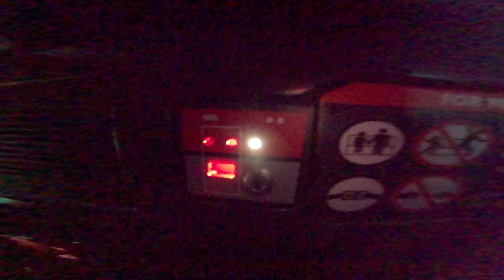[4K 60fps] Star Wars Rise of the Resistance Hyperview POV AT-AT's face path at Disneyland 12/10/2023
In a mood of also filming a couple of trackless dark rides with my New GoPro Hero 11 Black during my probably Last visit to the Disney Theme parks in California during the 2023 season, which are one vehicle of Star Wars Rise of the Resistance and Mickey & Minnie's Runaway Railway. So much things to see with the FOV even if turning around, With Hypersmooth 5.0 even you couldn't see any slipperiness of the vehicles but the only way to tell is to ride in person either of these. Also used the Protune settings with Flat coloring and make the ISO Max to 6400 unlike my phone camera's Max ISO to 3200 but with Low Light detailing, I may want to see more tutorial videos for these new gen GoPros to make dark footages possible for sight, I'm still up to making Minor POVs especially if my Magic Key expires on 1/22/2024, stay tuned for these and probably edited major ones for my main YouTube channel along side horizon-lock.

Malfuncitons exposed:
-Probe Droid's scan not lit up 2:16
-Finn Animatronic not moving nor Stormtrooper gun arm showing up 2:58

Star Wars: Rise of the Resistance is an attraction at Star Wars: Galaxy's Edge at Disney's Hollywood Studios and Disneyland. The attraction—a combined trackless dark ride, walk-through, motion simulator, and drop ride system—puts guests into the middle of a battle between the Resistance and the First Order. Featuring four interworking ride systems in conjunction with Audio-Animatronics, practical sets, projection mapping and screen-based media, Rise of the Resistance is one of the most complex and advanced attractions designed by Walt Disney Imagineering.

History
Announced alongside the land's official announcement at the 2015 D23 Expo in Anaheim, the attraction was originally described as guests "being placed in the middle of a climactic battle between the First Order and the Resistance". On November 17, 2018 at a Destination D event, the attraction's name was announced as Star Wars: Rise of the Resistance.

Film actors Daisy Ridley, Oscar Isaac, John Boyega, Adam Driver, Domhnall Gleeson, and Kipsang Rotich reprised their roles in the attraction as Rey, Poe Dameron, Finn, Kylo Ren, General Hux, and the voice of Nien Nunb, respectively. James Arnold Taylor provided the voice of Lieutenant Bek. Industrial Light & Magic created the CGI sequences for the attraction.

The construction of the attraction posed unprecedented technical challenges. Not only does the ride contain 65 Audio-Animatronic figures, but the ride building itself required the largest concrete pour in the history of Disney Parks. More than five million lines of code control the various aspects of the ride. It has been called a "technical masterpiece".

The attraction was originally planned to open with Galaxy's Edge on opening day, but on March 7, 2019, it was announced that it would open later than the rest of Galaxy's Edge for "phase two".[9] On July 11, 2019, the opening dates for Rise of the Resistance were revealed with Disney's Hollywood Studios' version opening first on December 5, 2019, followed by Disneyland's version opening on January 17, 2020.

A media event for the attraction at Disney's Hollywood Studios was held from December 3–4, 2019 in which guests attending the event were able to experience the attraction.

Join the Resistance in an epic battle against the First Order on this exciting ride.

An Attraction on a Scale That Is Impressive, Most Impressive
Star Wars: Rise of the Resistance is a massive attraction with multiple ride systems that is unlike anything you’ve ever experienced at the Disneyland Resort… or anywhere else in the galaxy!
Accept a Mission from the Resistance

Footage filmed: 12/10/2023
Camera with equipment + Resolution type: GoPro Hero 11 Black with Chest Mount Harness, 4K 60fps Hyperview FOV Standard Raw Footage